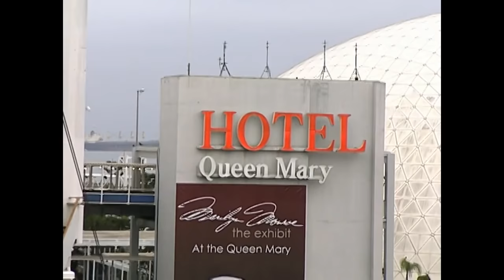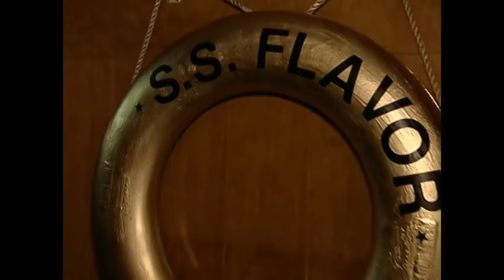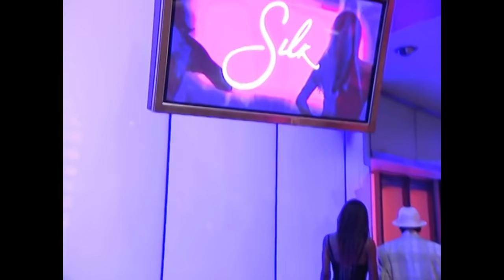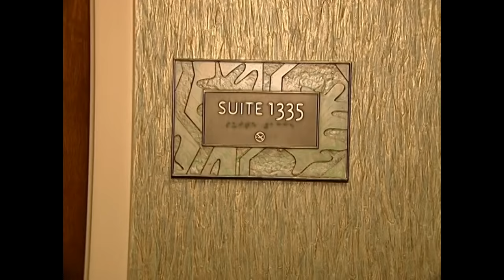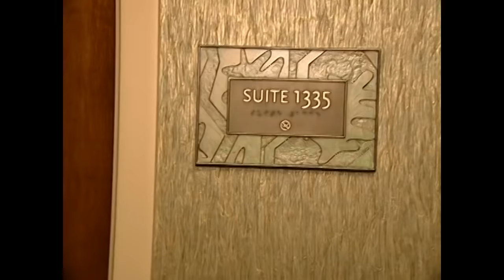Flavor of Love | Season 2 Episode 8 | All Real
Flavor Flav is the hype man for Public Enemy and reality TV sensation from The Surreal Life and Strange Love. Famous, funny and a hopeless romantic, women worldwide watched him get his heart broken by Brigitte Nielsen. Now, twenty Flavor fans will get their chance to have a relationship with him. With all the women living in Flavor's pimped out mansion, Flavor will date them all! Each week he will weed out the weaker choices and eliminate them. The six remaining women will face the ultimate challenge - a girl's night out with Brigitte Nielsen. Making his final choice, Flav will present one woman with her own set of gold teeth, proclaiming his new love.